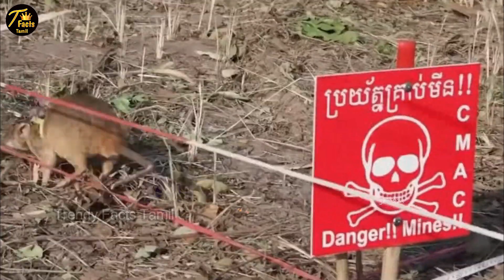இவ்வளவு நாளாக இது தெரியாமல் போச்சே ! | Trendy Facts Tamil_Fact In Tamil__Tamil galatta news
Trendy Facts Tamil and minutes mystery of Tamil info bytes. Top 5 Best People Saving Other Humans Interesting Facts And Amazing Facts. This Video Restore Your Humanity in tamil info bytes knowledge | Interesting Facts And Amazing Facts For Best People. This Video Restore Your Faith In Humanity. This video took more than one day to create content and do voice and edit., so do support us.

About Trendy Facts Tamil : This channel is for the people who know Tamil language. This channel is about interesting facts, unexplained & unsolved mysteries, mystery of the world,top 10 videos, top 5 videos, new inventions, new gadgets, amazing facts, mystery videos videos in our own language (Tamil).